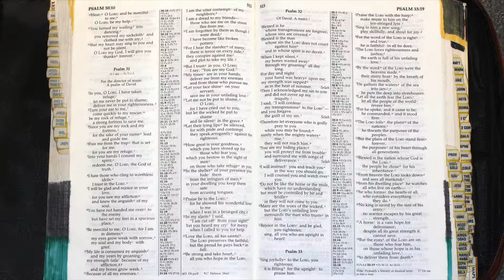Holy Bible - Psalm 31 : 1 - 24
1 In you, Lord, I have taken refuge;
    let me never be put to shame;
    deliver me in your righteousness.
2 Turn your ear to me,
    come quickly to my rescue;
be my rock of refuge,
    a strong fortress to save me.
3 Since you are my rock and my fortress,
    for the sake of your name lead and guide me.
4 Keep me free from the trap that is set for me,
    for you are my refuge.
5 Into your hands I commit my spirit;
    deliver me, Lord, my faithful God.
6 I hate those who cling to worthless idols;
    as for me, I trust in the Lord.
7 I will be glad and rejoice in your love,
    for you saw my affliction
    and knew the anguish of my soul.
8 You have not given me into the hands of the enemy
    but have set my feet in a spacious place.
9 Be merciful to me, Lord, for I am in distress;
    my eyes grow weak with sorrow,
    my soul and body with grief.
10 My life is consumed by anguish
    and my years by groaning;
my strength fails because of my affliction,[b]
    and my bones grow weak.
11 Because of all my enemies,
    I am the utter contempt of my neighbors
and an object of dread to my closest friends—
    those who see me on the street flee from me.
12 I am forgotten as though I were dead;
    I have become like broken pottery.
13 For I hear many whispering,
    “Terror on every side!”
They conspire against me
    and plot to take my life.
14 But I trust in you, Lord;
    I say, “You are my God.”
15 My times are in your hands;
    deliver me from the hands of my enemies,
    from those who pursue me.
16 Let your face shine on your servant;
    save me in your unfailing love.
17 Let me not be put to shame, Lord,
    for I have cried out to you;
but let the wicked be put to shame
    and be silent in the realm of the dead.
18 Let their lying lips be silenced,
    for with pride and contempt
    they speak arrogantly against the righteous.
19 How abundant are the good things
    that you have stored up for those who fear you,
that you bestow in the sight of all,
    on those who take refuge in you.
20 In the shelter of your presence you hide them
    from all human intrigues;
you keep them safe in your dwelling
    from accusing tongues.
21 Praise be to the Lord,
    for he showed me the wonders of his love
    when I was in a city under siege.
22 In my alarm I said,
    “I am cut off from your sight!”
Yet you heard my cry for mercy
    when I called to you for help.
23 Love the Lord, all his faithful people!
    The Lord preserves those who are true to him,
    but the proud he pays back in full.
24 Be strong and take heart,
    all you who hope in the Lord.